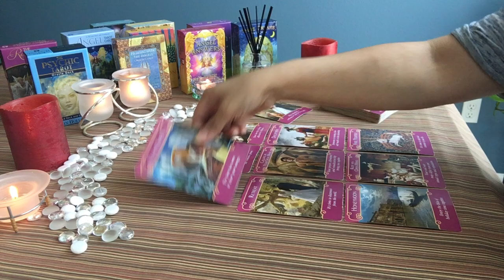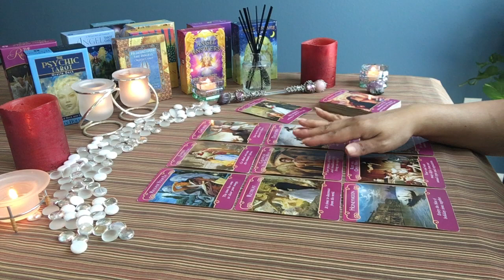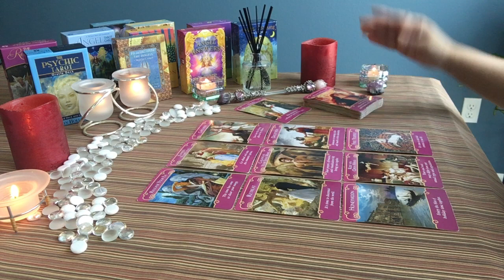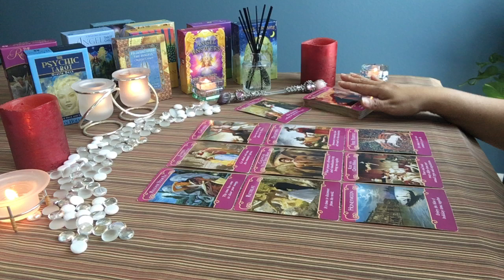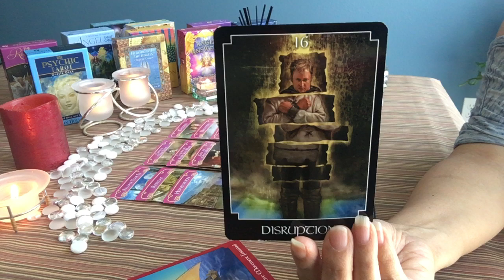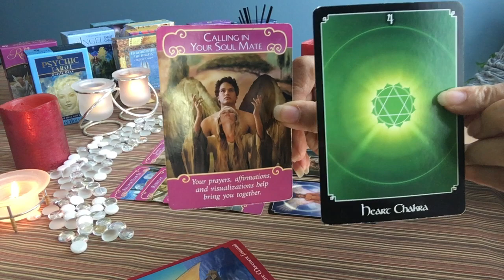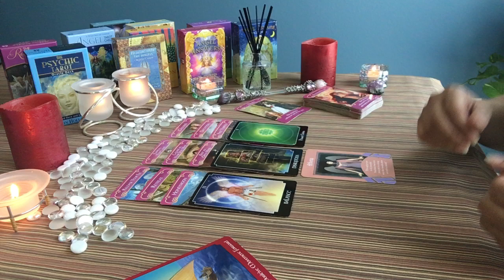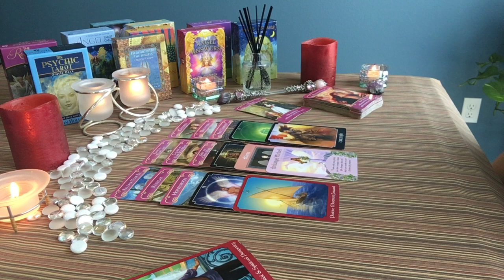LIBRA SINGLES - GENERAL JUNE 2017 ROMANCE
A general reading for my Libra SINGLES viewers.